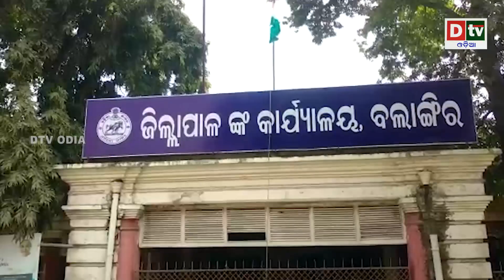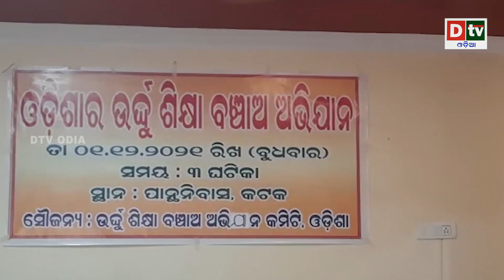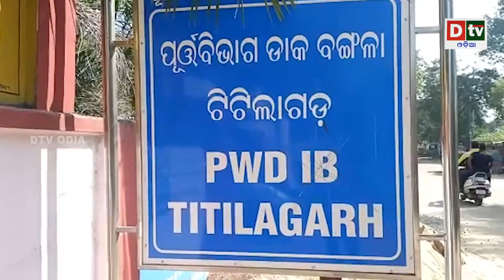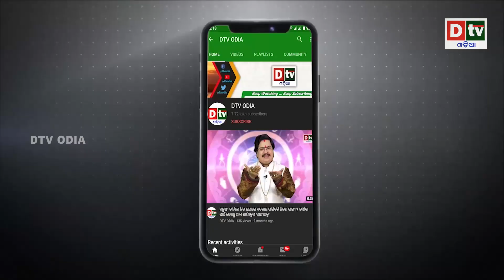AJIRA KHABARA@02.12.2021l ବିଷାକ୍ତ ମାଛ ଖାଇ ମୃତ l Odia news liveupdates.